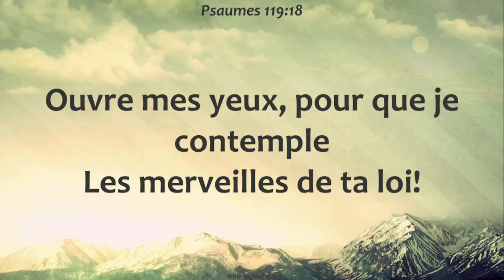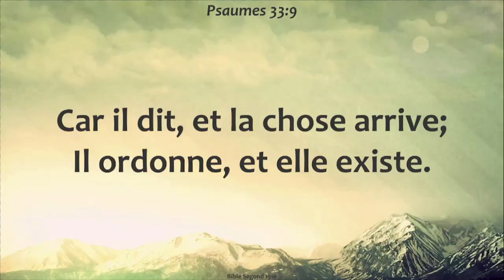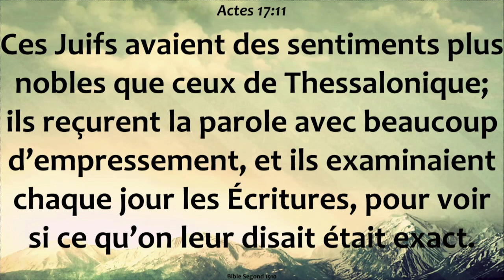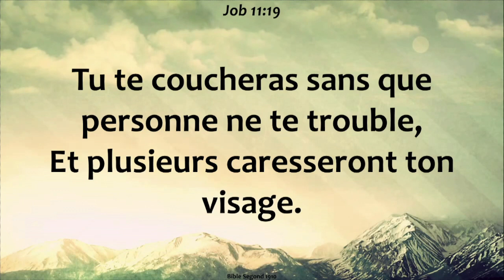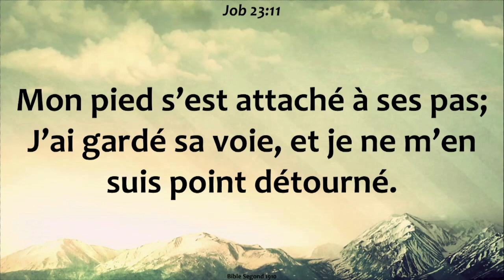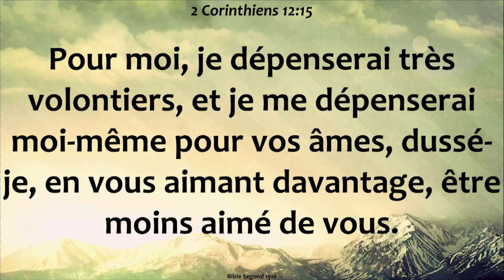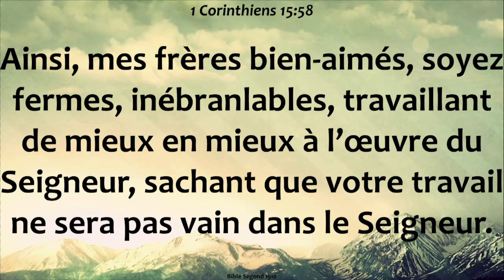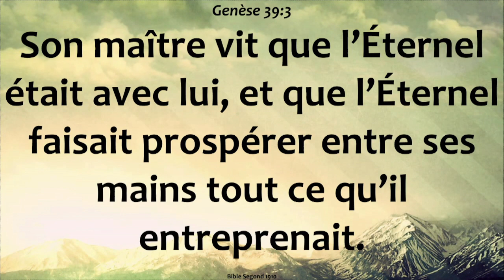SEMAINE SPÉCIALE DE RECONNAISSANCE (2023 ) ; JOUR 5 ; APÔTRE S. PAUL AGUE